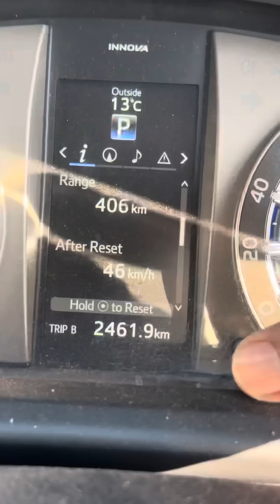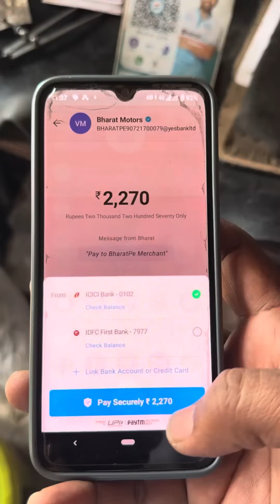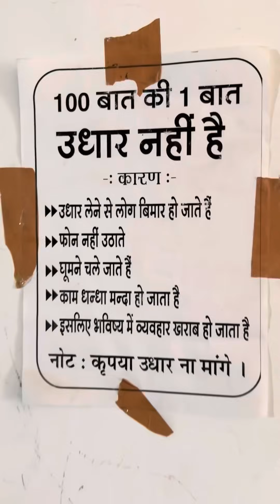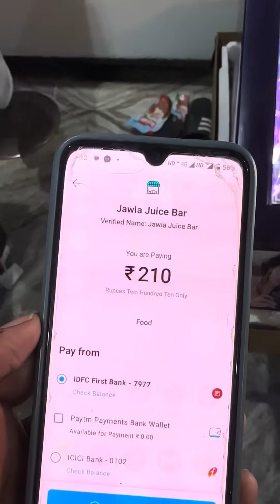Excavator Breakdown in Rajasthan: A Journey of Repair and Hospitality"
Aaj ki video mein hum aapko lekar jaayenge Rajasthan, jahaan hamara excavator breakdown ho gaya hai! Is situation ko handle karne ke liye, maine company ke engineers ko bulaya hai. Subah jaldi uthte hain, acchi nashta karte hain aur Rajasthan ke liye nikalte hain, saath mein lekar Sumer ko aur do engineers ko, jo machine ko theek karne aaye hain.

Pehle, engineers humein apne shop le jaate hain Tosham mein, jahan se hume spare parts chahiye. Wahaan pahuch kar unhe pata chalta hai ki unhe ek drum aur ek oil drain pump chahiye. Sumer ne in dono ko arrange kar diya apne relative ke ghar Gandavas mein. Phir hum vanavas jaate hain, jahan se hum dono items ko udhaar le lete hain aur sote mein chale jaate hain.

Engineers shuru karte hain equipment ki marammat aur hum ek ber ke ped ke neeche jaate hain, jahan hum ber ka maza lete hain. Shaam ko maine engineers ke liye kuch snacks aur cold drink laaye hain aur kaam poora hote hi hum dono items ko Sumer ke relative ke paas wapas kar dete hain. Fir hum Hisar lautte hain, apne ghar.

Yeh tha ek anokha safar Rajasthan mein, jahan humne dekha dosti aur madad ki ehmiyat. Video dekhein aur humare saath yeh yaatra enjoy karein!